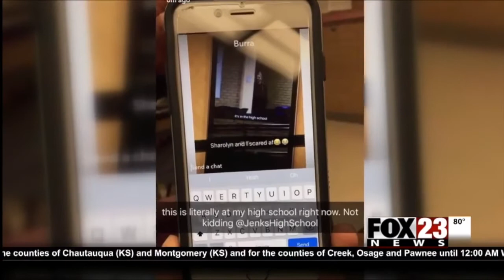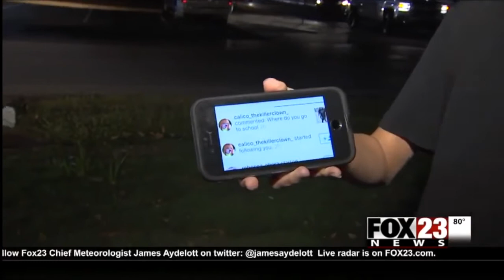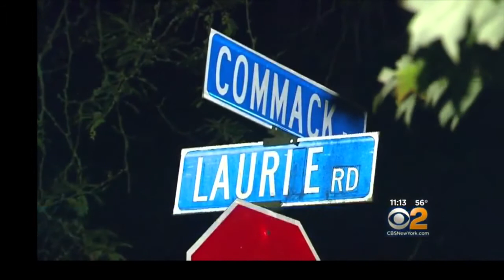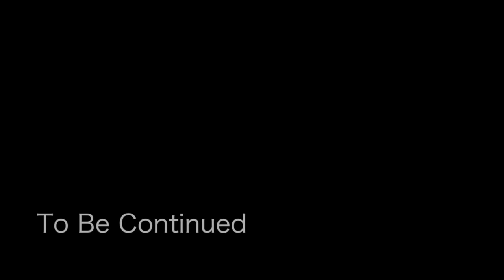Creepy Clowns caught on camera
Montage of Clowns caught on camera